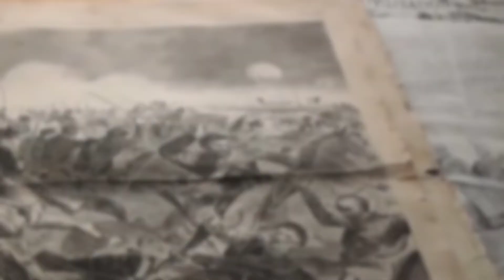Why did apple company paid $1.7 Million Dollar to these people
*PLEASE DON'T GIVE STRIKE, AS A CREATOR YOU KNOW IT TAKES A LOTS OF HARDWORK TO CREATE A VIDEO*